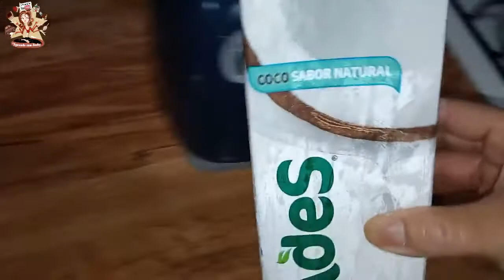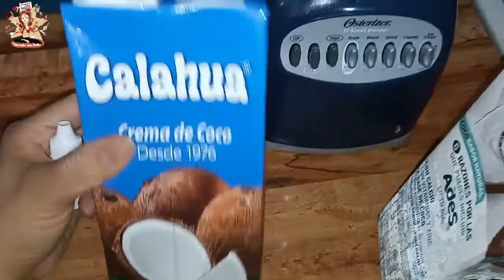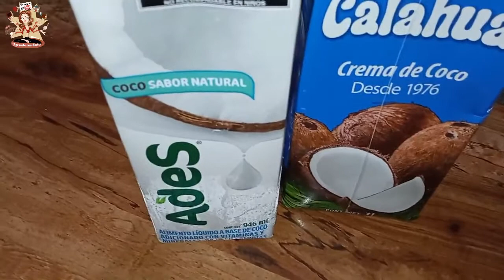"Atole de Coco" receta muy practica de hacer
GRACIAS POR ESTAR EN MI CANAL TE DEJO MI INSTAGRAM  Y SIGUEME